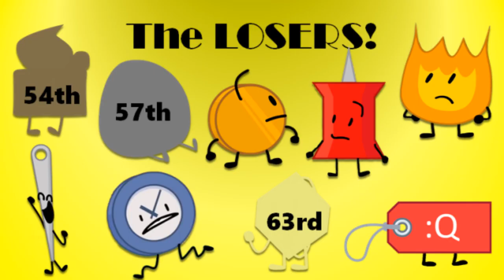New BFB Viewer Voting Intro!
Yup! This is more like a higher quality remake, than an actually new intro. This, like the rest of BFBVV is going to be remodeled, since I am switching from Google Slides to Powerpoint!